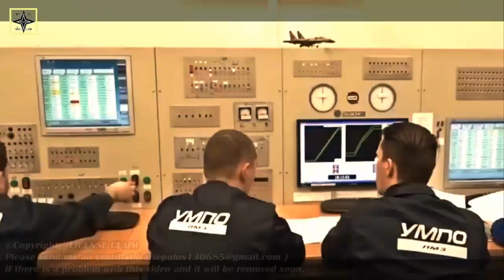New engines for the Su-57 Stealth fighter jets classified as Gen 5+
The upcoming ‘Second Stage’ engine for the Russian Su-57 fighter jet could be classified as 5+ generation, due to its increased thrust over current fifth-generation fighter aircraft engines.
I would even say that this (Second stage engine) is the 5+ generation, slightly ahead of the 5th generation, because the specific characteristics of this engine correspond to this generation. The main thing is specific thrust, specific consumption and specific gravity, explained Yevgeny Marchukov, general designer - director of OKB, - a branch of United Engine Corporation (UEC) which is developing the engine.
No other engine in the world produces such specific thrust. Otherwise, it makes no sense (to create such powerful aircraft engines. Its life-span is 30-50 years, said Yevgeny Marchukov in an interview with the Zvezda TV channel of the Russian Ministry of Defense.